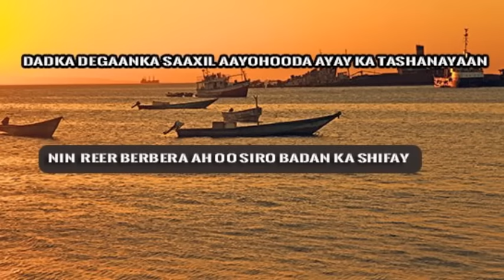Qurba Joog Degaanka Berbera Ka Soo Jeeda Oo Siro Badan Kashifay